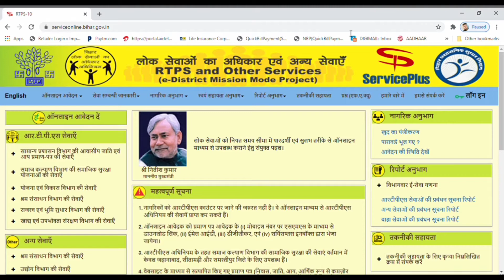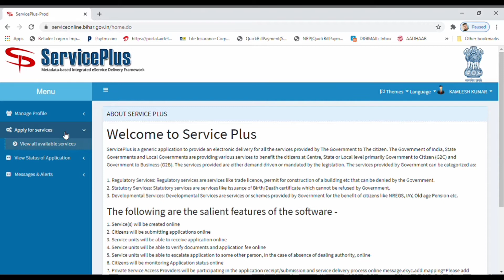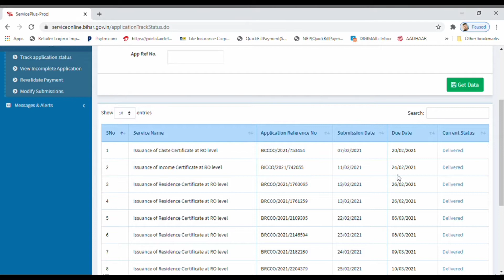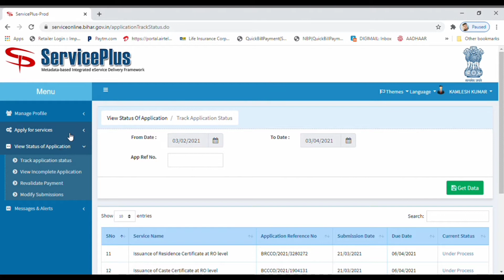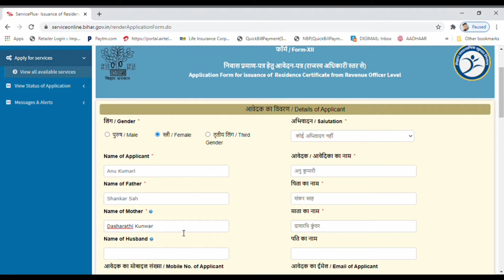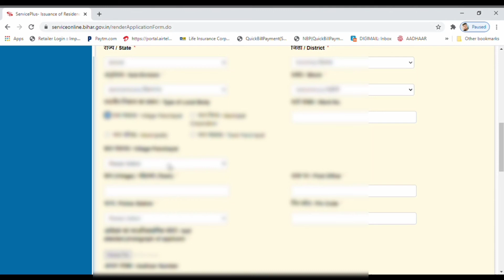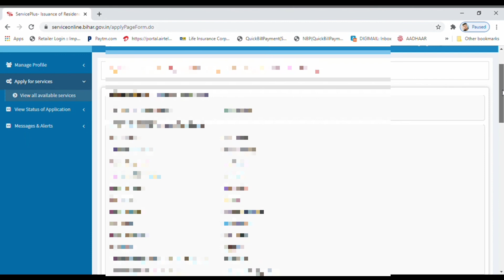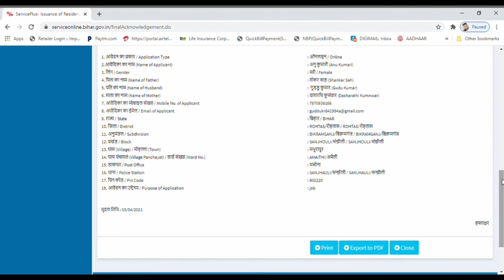How to fill Ro level निवास प्रमाण पत्र new update online Ro level se kaise banaye niwas pramad ptra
Thanks for me watching my video